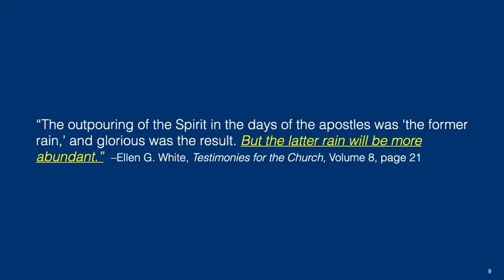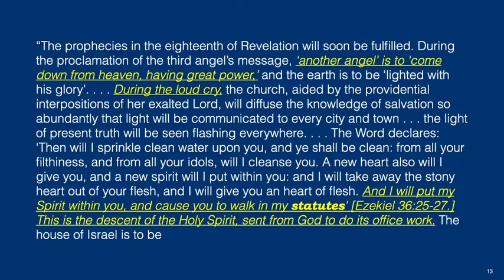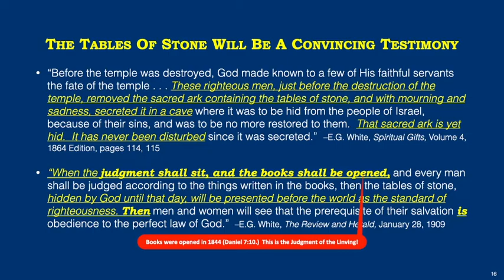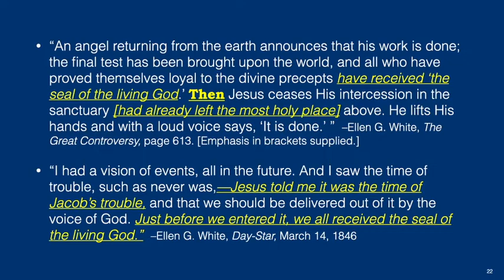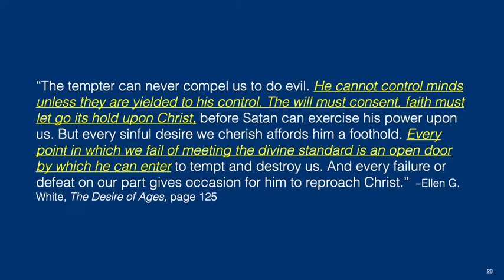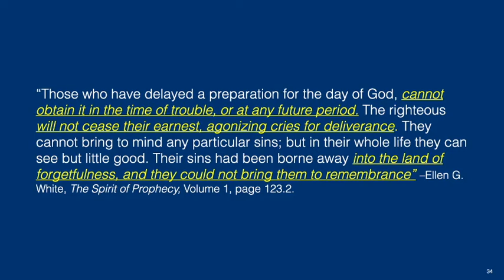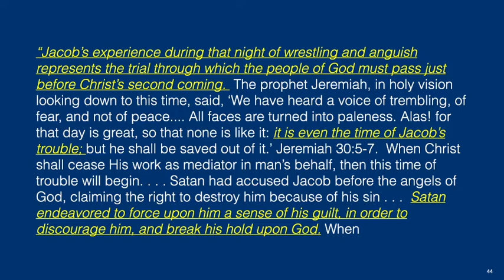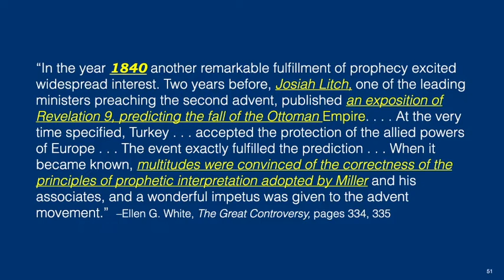Leviticus 16, The Sealing, The Close of Probation & The Trumpets (16-Aug-2021) – Part 4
This video series is the most important series that I have published since my 5-part YouTube series entitled: “6000 Years End In The Year 2022” and published on November 21, 2017.  on August 16, 2021.  At that time, I was not allowed to publish it on YouTube.

It is crucial for Seventh-day Adventists to realize that God’s test for us IS NOT the Mark of the Beast as we have always believed; you will not find that anywhere in the Spirit of Prophecy!

“The Lord has shown me clearly that the image of the beast will be formed before probation closes; for it is to be the great test for the people of God, by which their eternal destiny will be decided. . . . This is the test that the people of God must have before they are sealed.”   –Ellen G. White, Seventh-day Adventist Bible Commentary, Volume 7, page 976.

The “image of the beast” has already been formed!  If God chooses for the final deliverance of His people to take place on the Day of Atonement in the fall of A.D. 2022, then it is imperative for us to realize that according to Leviticus 16, Early Writings and The Great Controversy, our High Priest has already left the most holy place of the heavenly sanctuary, and is finalizing His ministration in the holy place before the close of probation.